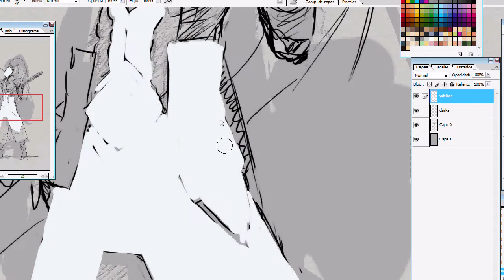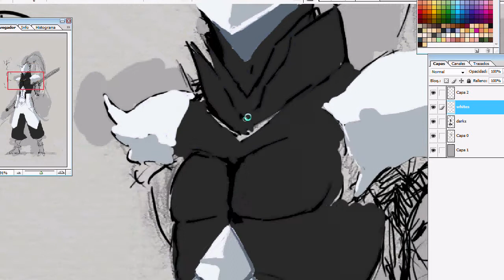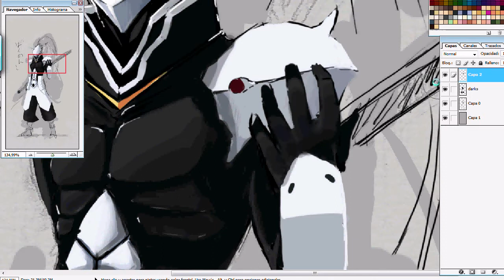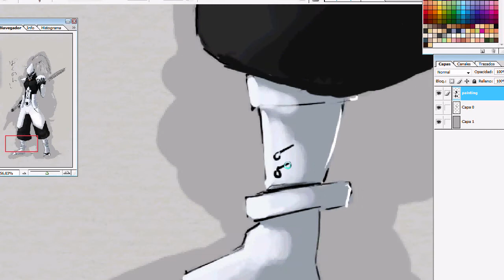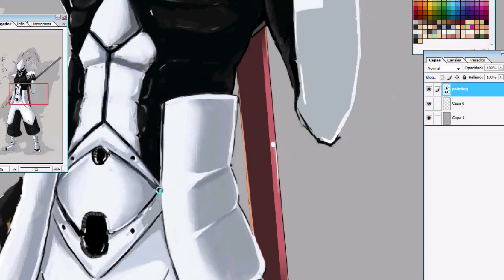HAKUMEN [Blaz Blue fanart] -- Manga Drawing